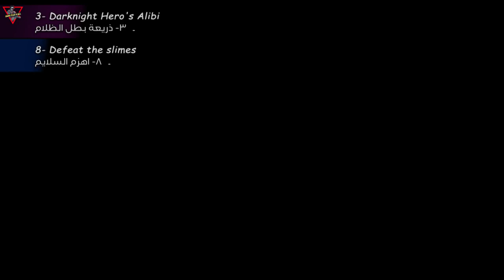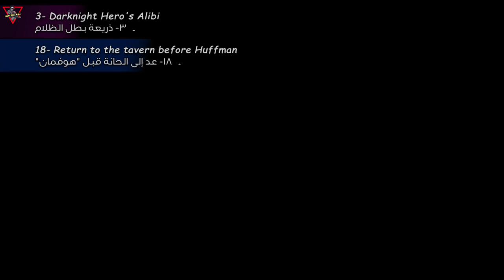Story Quest: Chapter: Diluc / Noctua / Act I: Darknight Hero's Alibi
Recently, rumors about a certain Darknight Hero have been circulating around Mondstadt...

1) Legend of the Darknight Hero

0:30 1- Ask Charles about the recent rumors
3:12 2- Ask the bystanders at the fountain plaza for information
5:02 3- Ask the guards around the city gate for more information
7:39 4- Ask the preoccupied girl for information
9:35 5- Wander Mondstadt at night (18:00 – 06:00)
9:54 6- Run around Mondstadt
14:02 7- Defeat incoming enemies
14:23 8- Talk to Huffman
2) Darknight Hero's Crisis

16:05 1- Talk to Huffman outside the Knights of Favonius headquarters
17:50 2- Go to Dawn Winery
18:31 3- Tell Diluc about the war declaration
21:12 4- Go to the Abyss Order stronghold
21:41 5- Talk to Diluc
22:01 6- Enter the Abyss Order stronghold
22:24 7- Arrive at the depths of the Abyss Order stronghold
26:02 8- Interrogate the Abyss Mage and find out their plan
27:46 9- Leave the Abyss Order stronghold
28:51 10- Talk to Huffman about the Knights' situation
3) Darknight Hero's Alibi

31:41 1- Go to Dawn Winery
32:25 2- Furnish Diluc with the information
33:42 3- Leave winery
33:47 4- Collect Mist Flower Corolla from beside the water (0/4)
35:15 5- Give 4 Mist Flower Corolla to Diluc
37:52 6- Set the elemental bait
37:58 7- Talk to Diluc
38:29 8- Defeat the slimes
39:13 9- Talk to Diluc
40:14 10- Go to the tavern
40:42 11- Wait until night (19:00 – 06:00)
41:00 12- Pose as a customer and speak to Diluc
42:13 13- Leave Tavern
42:18 14- Place the elemental bait near the side gate
42:49 15- Talk to Diluc
45:14 16- Face the Abyss Order head-on at Mondstadt's front gate
46:31 17- Defeat the Abyss Order attackers
47:29 18- Return to the tavern before Huffman